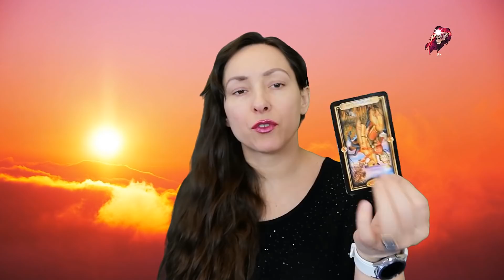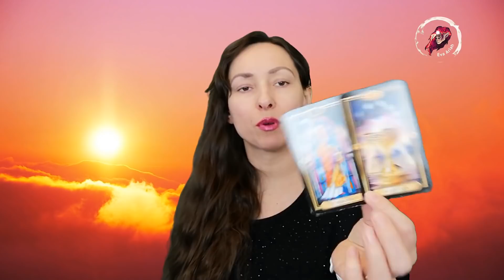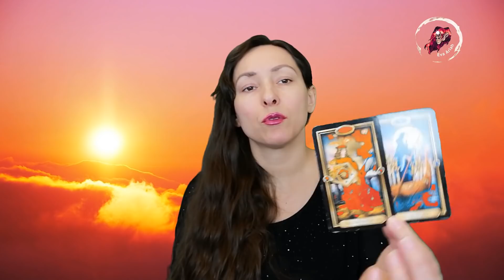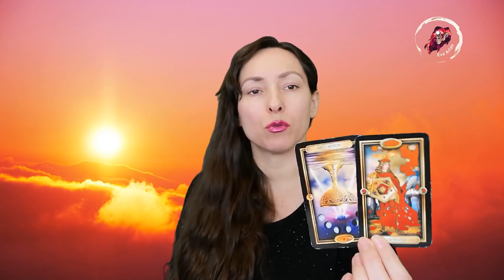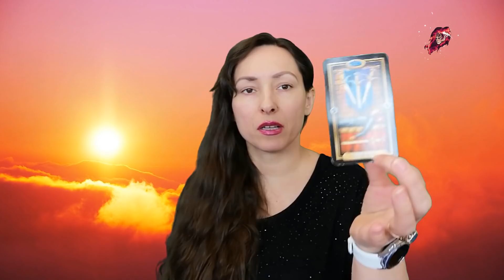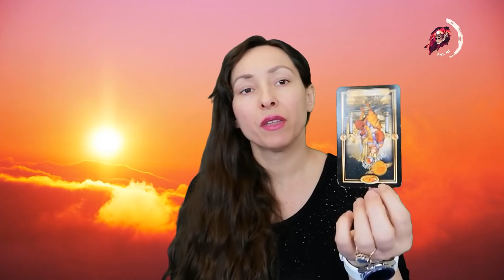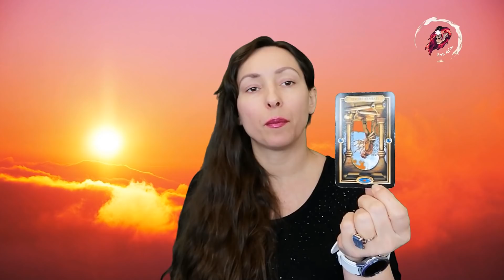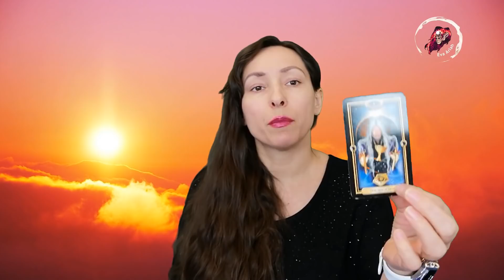Tarot tygodniowy - 14 - 20 marca, wszystkie znaki